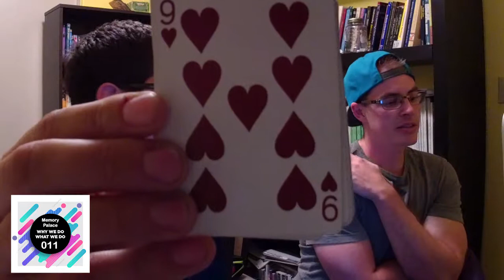Remember Everything With a Memory Palace │ EXAMPLE │ Why We Do What We Do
A little teaser for the upcoming episode of the Why We Do What We Do Podcast.

Shot on a GoPro Hero 5 Black and Cannon 70D with a Rhode Directional Mic by Ryan O'Donnell and Tyler Bessire. Edited by Ryan O'Donnell.